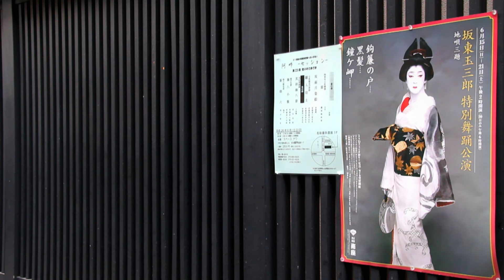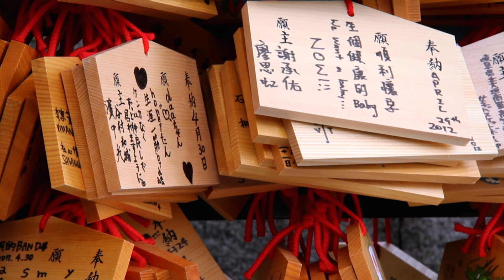Japon : Kyoto et Nara, cités impériales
0:00 Chaptitres
1:27 Le Japon a eu plusieurs capitales au cours de son histoire, Nara étant la première véritable ville impériale en 710 et Tokyo étant la capitale actuelle.
7:15 🏯 Le vidéo parle de l'architecture bouddhique chinoise et japonaise, en mettant l'accent sur les pagodes et les Nio qui gardent l'entrée des temples.
14:26 La vidéo parle de l'architecture traditionnelle japonaise, du quartier des geishas et du château de Nijo.
21:03 🏯 Le palais impérial de Tokyo était la résidence officielle de l'empereur du Japon jusqu'en 1945.
28:41 🏯 Le temple Sanjusangen-do à Kyoto est célèbre pour ses 1001 statues de bois doré sculpté au XIIIᵉ siècle.
35:20: ! Le temple de Nanzen-ji est l'un des plus importants temples zen au monde et abrite une école qui recherche l'équilibre entre la pratique de la méditation assise et le travail physique.
42:35 🌿 Le temple de Ryōan-ji est un monastère zen construit au XVᵉ siècle avec un célèbre jardin de pierre considéré comme un chef-d'œuvre de la culture zen japonaise.